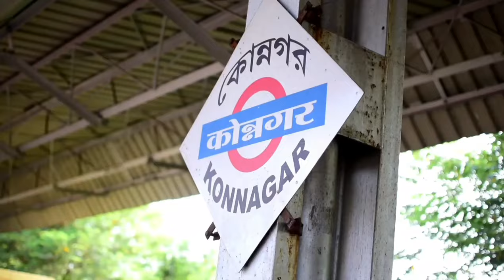Hamster Complete Care And Guide || By Surjya Shakhar Chakrabarti | Hamster Hub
Hi Guys I Have Come With Another Video...A New Vlog As Per Your Request Covering Biggest Hamster Farm ..The one and only Hamster Hub🐹🦔

In this Video I surjya da Describes the complete hamster care and guide plus precaution and remedies to keep your hamster healthy.

***Revised Price List [Only for retail]

Agouti

Saphire

Opal

Blue

Blue Fawn

Argente

Lilac

Dove

Albino

Black

Mottled :

Saphhire mottled

Opal mottled

Lilac mottled

Blue mottled

Fawn mottled

Dove mottled

Black mottled

High mottled :

Blue
Fawn
Saphhir
Black

🛑BUY 3 AND GET 1 ABSOLUTELY FOR FREE🛑

♻NOTE : ALL PRICES ARE AS PER INDIVIDUALS AND NOT IN PAIRS FEMALES OF THE SAME MUTATION WILL BE CHARGED +300 ABOVE THE PRICE OF MALE

♻NOTE : WHOLESALE RATIO  =    ♦11males : 4females♦

♻NOTE : WHOLESALE PRICE  300/-  (per piece) ANY COLOUR EXCUSIVE OF MOTTLED COLOUR

♻NOTE :

PURCHASE OF MINIMUM 15 PIECE IS MANDATORY TO AVAIL WHOLESALE PRICE

🔴MOTTLED COLOURS ARE AVAILABLE IN WHOLESALE @600 PER PIECE  AND ON MINIMUM QUANTITY OF 10PIECES

🔴WINDOW SHOPPING WILL NOT BE ENTERTAINED INSIDE THE FARM PREMISES

🔴VISIT OUR FARM ONLY IF U R WILLING TO PURCHASE